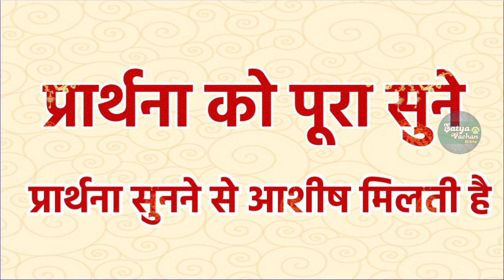तू डरता क्यो है मैं तुझे हर खतरा से बचाऊंगा | सुबह की प्रार्थना | morning prayer | आज की प्रार्थना